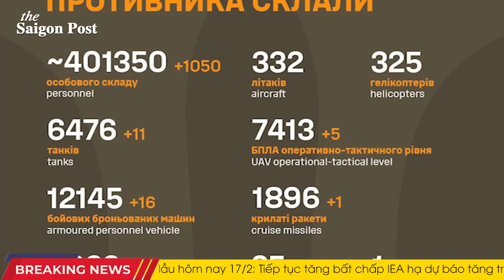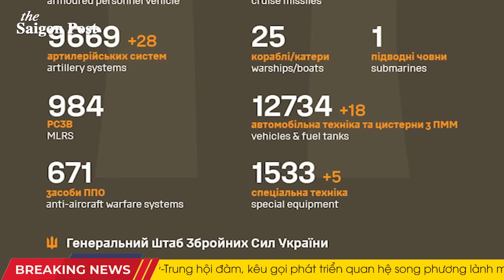Đòn hồi mã thương! Rời Avdeevka, Ukr chôn vùi 400 tank Nga; Tổn thất kinh hoàng, 1020 Orc đắp chiếu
00:00 Quân Ukraine rời Avdeevka
01:41 Nga mất 400 xe tăng, chật vật giành quyền kiểm soát Ukraine
03:45 Tổn thất của Liên bang Nga trong 24h
05:32 Thống đốc Sevastopol vô tình làm lộ vị trí một tàu đổ bộ Nga
07:35 Rosstat tuyên bố nước Nga có nguy cơ tuyệt chủng năm thứ 8 liên tiếp
09:50 Tòa Bạch Ốc cảnh báo Tổng thống Putin 'tránh xa bầu cử Mỹ'
11:54 Bà Harris chỉ trích quan điểm 'nước Mỹ trên hết'
14:23 Texas tính xây căn cứ quân sự sát biên giới Mexico